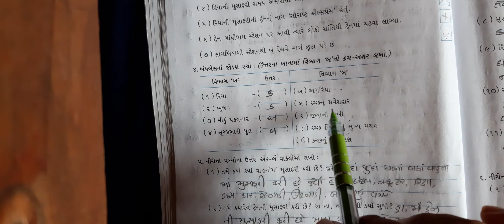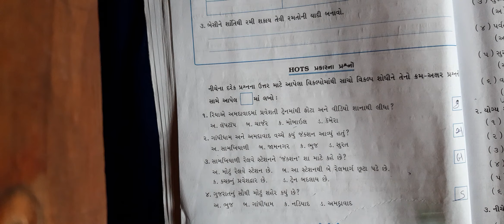ધો ૪ આસ પાસ પ્ર ૬ રિયાની મુસાફરી ભાગ ૩